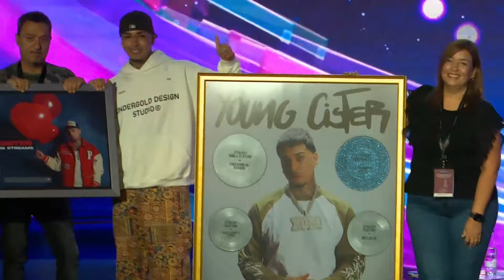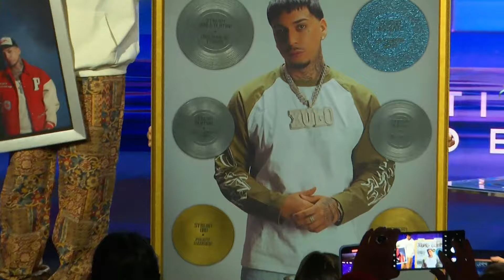"Esto es muy fuerte para mí": Young Cister emocionado antes de su presentación en Viña 2024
El cantante urbano, Young Cister, se emocionó hasta las lagrimas en la conferencia de prensa previa a su presentación en el Festival de Viña del Mar.